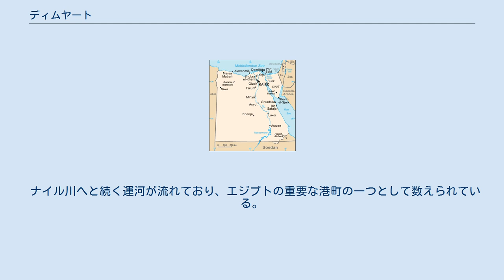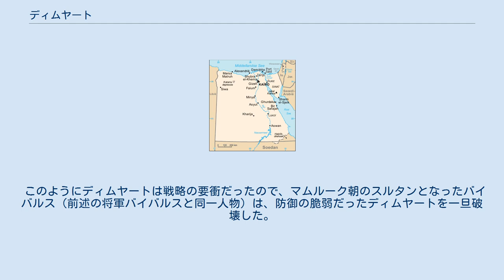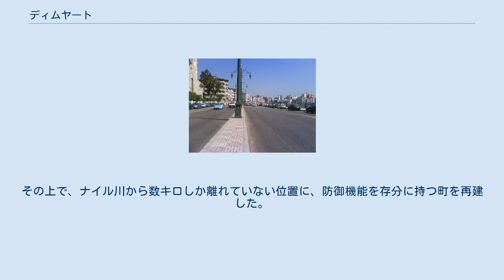ディムヤート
ディムヤート（アラビア語: دمياط、dimyāṭ）は、エジプト北部のナイル川デルタにあり、地中海に臨む港町で、ディムヤート県の県都。
ダミエッタ（Damietta）とも。
カイロの北方200kmに位置する。
人口100万以上（2006年時点）。
 ナイル川へと続く運河が流れており、エジプトの重要な港町の一つとして数えられている。
大規模な液化天然ガスの工場も擁する。
 古代マケドニアのアレクサンドロス大王に征服される以前、タミアット（Tamiat）と呼ばれていたディムヤートは、古代エジプトの主要都市であった。
ところが、エジプト征服後にアレクサンドリアが置かれると、ディムヤートはその重要性を失っていった。
 ディムヤートが再び歴史の表舞台に現れるのは12世紀から13世紀、十字軍がイスラーム世界に侵略を始めた頃である。
1169年、ビザンツ帝国の援助を受けたエルサレム王国の艦隊がディムヤートを襲ったのである。
だがこの襲撃は、サラーフッディーン（サラディン）により撃退された。
 第5回十字軍（1217年 - 1221年）に向けて、キリスト教徒はディムヤート奪取を戦略の中心に据えた。
ディムヤートを奪うことで、ナイル川流域を支配し、ひいてはエジプトを征服できると考えたからである。
1218年5月、十字軍はディムヤートを包囲した。
1219年11月、十字軍はディムヤートの奪取に成功する。
しかし1221年8月、ディムヤートに少数の兵を残してカイロへ遠征に向かった十字軍が、マンスール近郊でアイユーブ朝のスルタンであるアル＝カーミル（サラディンの甥）に水攻めに遭って包囲されると、十字軍はディムヤート返還を条件に降伏する。
十字軍は、再びディムヤートから追い出された。
 フランス王ルイ9世が主導した第7回十字軍においても、ディムヤートはキリスト教徒の攻略対象となった。
1249年6月、ルイ9世の率いる艦隊が到着すると、間もなくディムヤートは陥落した。
同年11月にはカイロへ遠征に向かうが、1250年2月にマンスーラの戦いでバイバルスの軍隊に敗れる。
ルイ9世たちは撤退するところへ追撃を受け、ルイ9世以下キリスト教徒勢は全員捕虜になった。
ディムヤートを含む占領地の放棄と身代金の支払いという要求を飲み、十字軍は三度ディムヤートから追い出された。
 このようにディムヤートは戦略の要衝だったので、マムルーク朝のスルタンとなったバイバルス（前述の将軍バイバルスと同一人物）は、防御の脆弱だったディムヤートを一旦破壊した。
その上で、ナイル川から数キロしか離れていない位置に、防御機能を存分に持つ町を再建した。